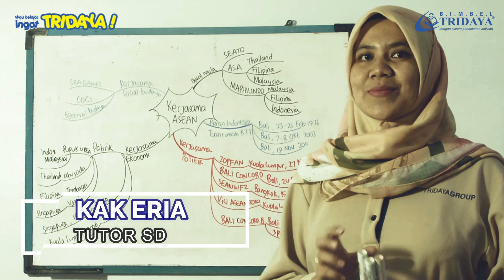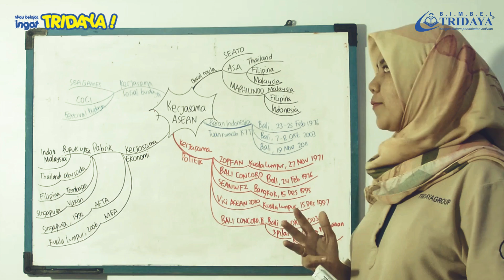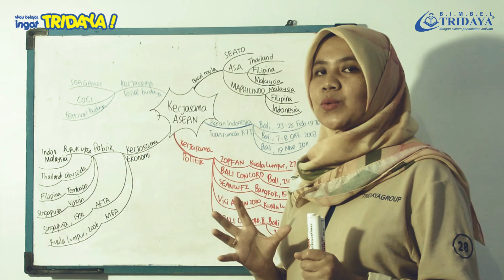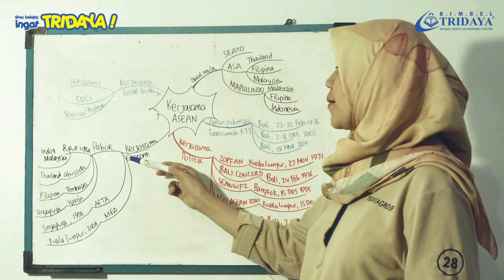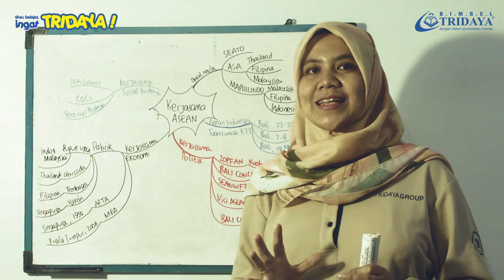Kelas 6 SD - IPS - Kehidupan Sosial Budaya Negara-negara ASEAN - Bimbel Tridaya Online